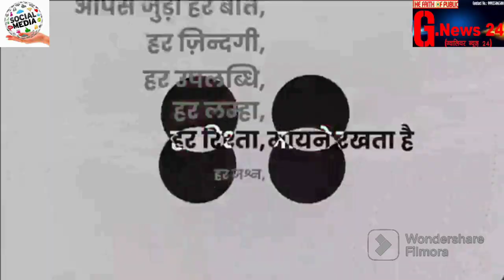रूबरू - महेंद्र सिंह यादव